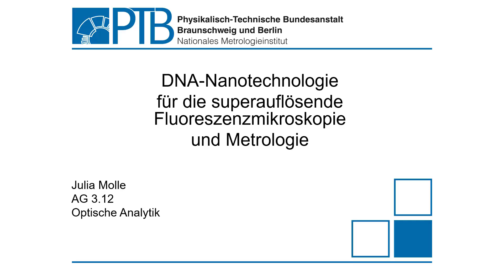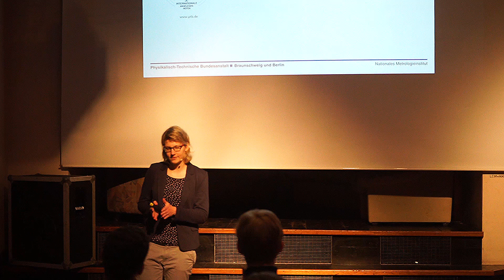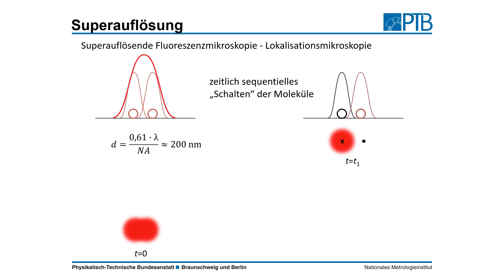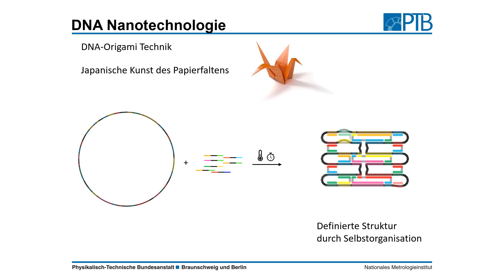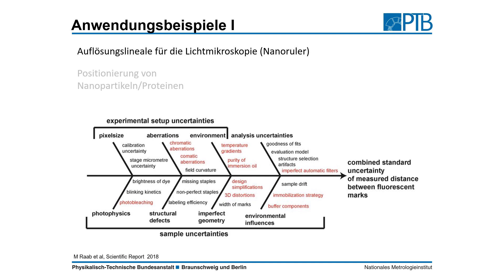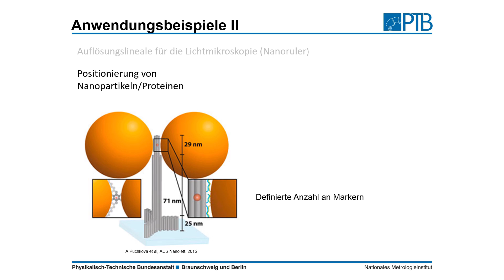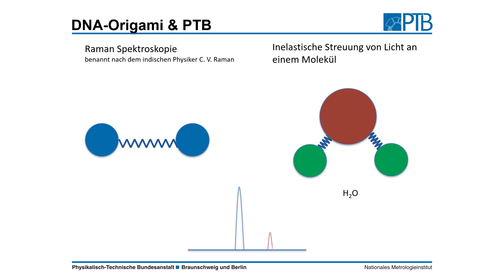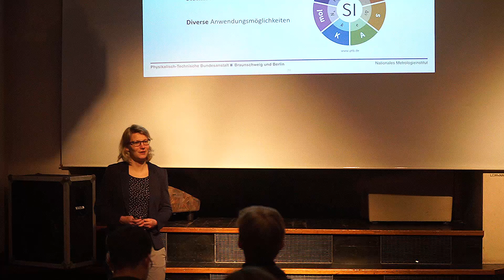DNA-Origami und super-auflösende Mikroskope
Bist du schonmal komisch angeguckt worden, weil du ein Bier in die Vorlesung gebracht hast? Das ist vorbei, denn wir bringen einfach die Vorlesung zum Bier!

Die Analyse und Abbildung der kleinsten Einheiten des menschlichen Körpers, wie der Zellen und ihrer Bestandteile, stellt die Wissenschaft bis heute vor diverse Herausforderungen und fordert die stetige Entwicklung und Verfeinerung der bestehenden Methoden. Ein Konzept, welches als superauflösende Fluoreszenzmikroskopie bezeichnet wird, erlaubt die Auflösung der essentiellen kleinen (kleiner als 200nm) Bestandteile unterhalb des optischen  Beugungslimits. Innerhalb dieser Größenordnung sind bisher zelluläre Strukturen wie Mikrotubuli oder Aktinfilamente zum Vergleich der einzelnen Messmethoden verwendet worden. Nachteilig ist hierbei die fehlende Reproduzierbarkeit, denn in jeder Messung wird aufgrund der Individualität jeder Zellstruktur ein neues Muster betrachtet. Es galt insofern identische Strukturen im Nanomaßstab als Referenz zu erschließen, die sich leicht vervielfältigen und reproduzieren lassen. Dies gelang elegant mit Hilfe der DNA-Origami Technik. Auf deren Herstellungen und die vielfältigen Anwendungsmöglichkeiten wird im Rahmen dieses Vortrags eingegangen.

Am 24.10.19 besuchte uns Dr. Molle vom PTB in Braunschweing zum Thema "DNA-Nanotechnologie für die superauflösende Fluoreszenzmikroskopie und Metrologie"  im SciencePub. Vielen Dank!